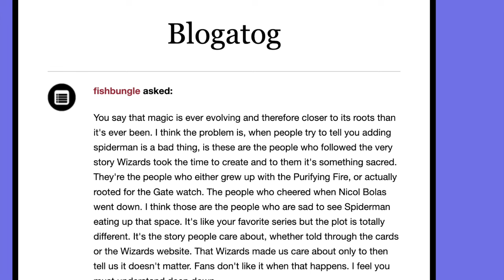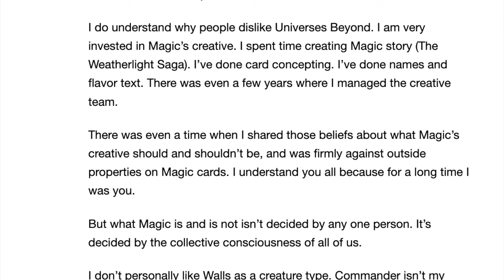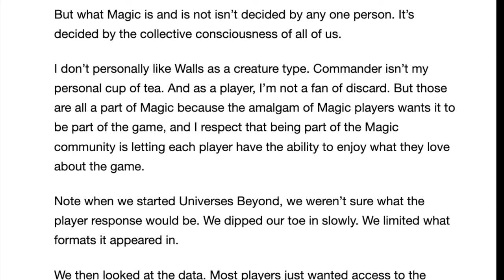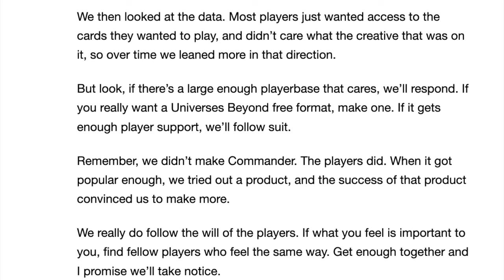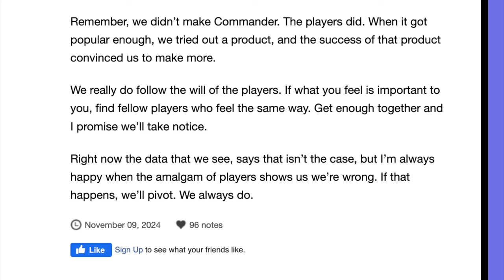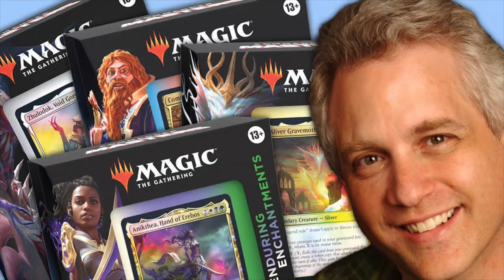WOTC STEALS Magic the Gathering Commander EDH From Players & Monetizes